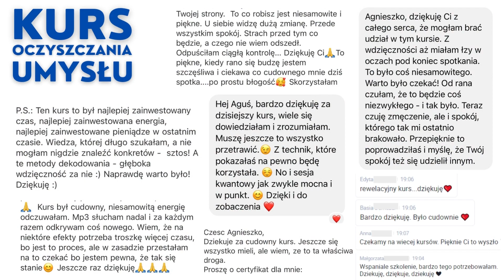JAK UWOLNIĆ TRUDNE EMOCJE - GNIEW, NIENAWIŚĆ, ZAWIŚĆ, DUMA...